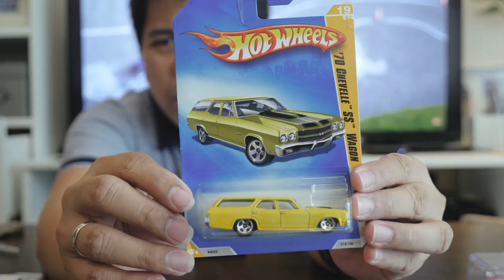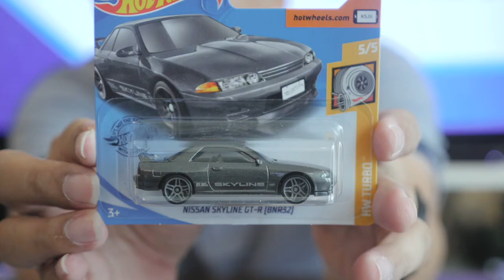DIECAST HOT UNBOXING! Pass'n Gasser Nissan Junior Jeep Wrangler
DIECAST HOT UNBOXING! Hot Wheels Matchbox Greenlight
Pass'n Gasser Nissan Junior Jeep Wrangler